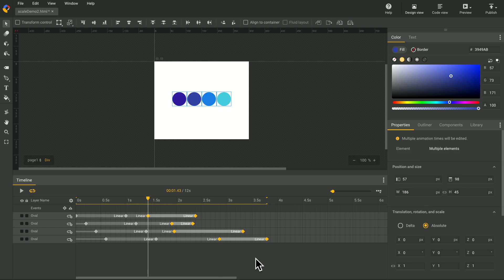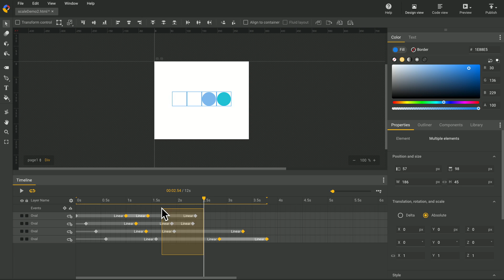Timeline Keyframe Scaling - Google Web Designer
In this video Google Web Designer engineer Natalie walks us through the keyframe scaling feature. Hold Shift while dragging selected keyframes on the Advanced timeline to change the length of an animation while keeping the spacing between keyframes proportional.